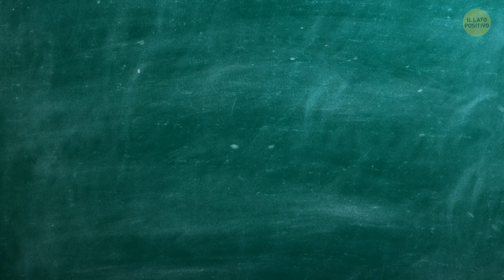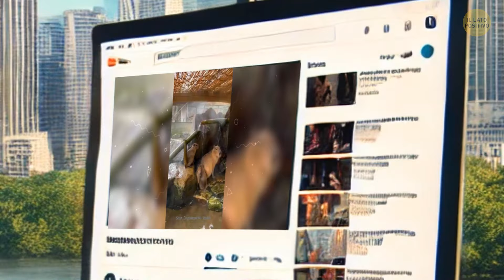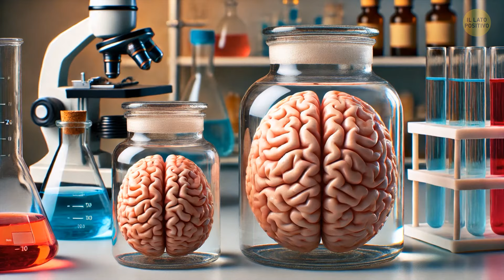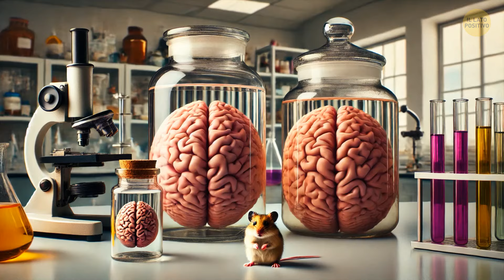E se tutti gli animali fossero intelligenti come gli esseri umani?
Immagina se tutti gli animali fossero intelligenti quanto gli esseri umani! Avremmo delfini che gestiscono le loro città sottomarine e elefanti che creano arte e architettura. Gli uccelli potrebbero iniziare a organizzare società complesse sugli alberi, e i cani potrebbero finalmente dirci cosa pensano. Il nostro mondo sarebbe un incredibile miscuglio di comunicazione e collaborazione interspecie. È divertente pensarci, ma di sicuro renderebbe la vita molto più complicata!